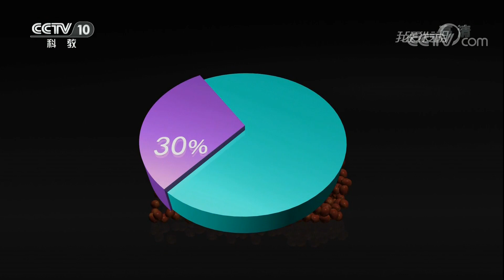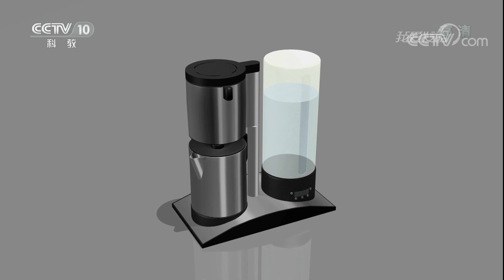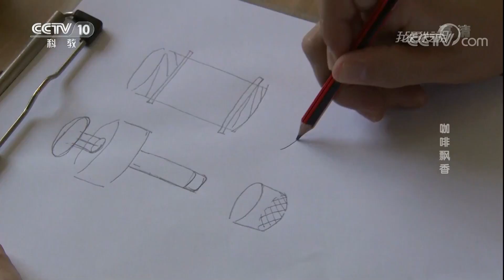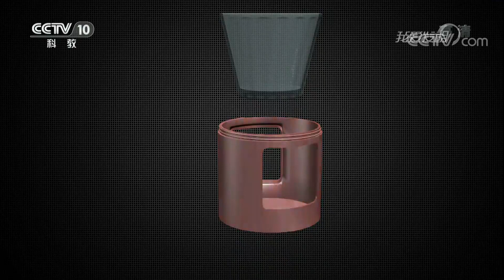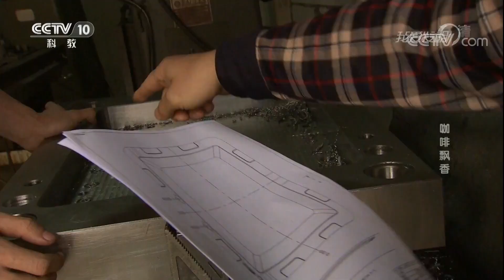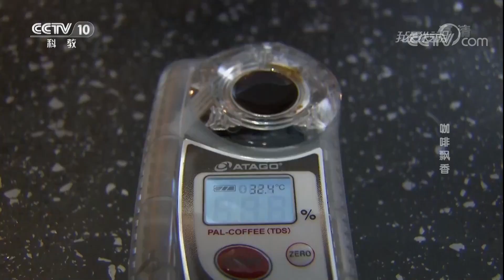《我爱发明》 20180111 咖啡飘香 | CCTV科教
本期节目主要内容：
来自云南保山的发明人姚季玉所发明的咖啡鲜果脱皮机，从传统脱皮机入手，重新设计发明了咖啡豆脱皮机，通过测试，证明了脱皮机较好的脱皮性能，得到了咖啡种植户的认可。来自广东佛山的李科发明的便携式咖啡机，这个机器体积小巧，通过对材质和结构的巧妙设计，实现了高压萃取，可以轻松做出意式特浓咖啡，萃取出咖啡的油脂。经过测试，口感得到了大家的认可。